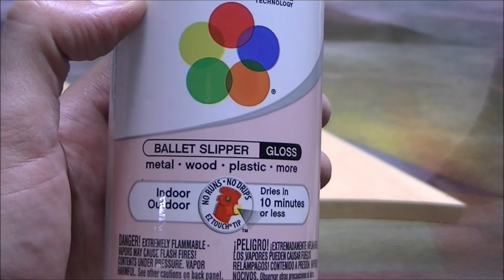Pac-man Bookends - Making It Yourself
In this video I make a set of Pac-man bookends to help keep our video games a little better organized and more accessible.  When I first started to make these they were going to be a gift but once my wife saw them she said, “We have to keep those”.   I used a 2x6 for Pac-man to make him a little heavier since I was making all four ghosts I didn’t want him to look to wimpy.  The ghosts and the stands are 1 inch thick material.  I used magnets on the bottom of Pac-man and his stand to help keep him from rolling.  The ghosts also have magnets to help keep them in place but the stand has screws that the magnets attach to.  The ghost stand pretty well on their own but I added the magnets anyways just to add extra security.  This build took a lot longer than I thought mainly due to all the different colors of paint.  I also had to remake the stands.  I tried to eyeball the 90 degree angle and failed, the first set were leaning like the tower of Pisa.  The next set I made I made sure to get my speed square and make sure they sat at 90 degree angles.  I also had to make the Pac-man again the first time I drilled the hole for the magnet it was in the wrong location.  Overall this was a pretty fun build I really like the way everything turned out.  If I were to make these again I would pay more attention when drilling the holes for the magnets and double check my right angles.  I hope you all enjoy this video.  These would have made a really cool Christmas gift.